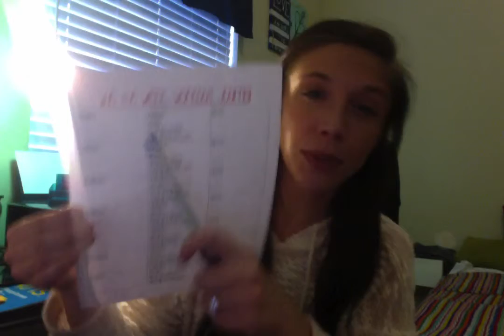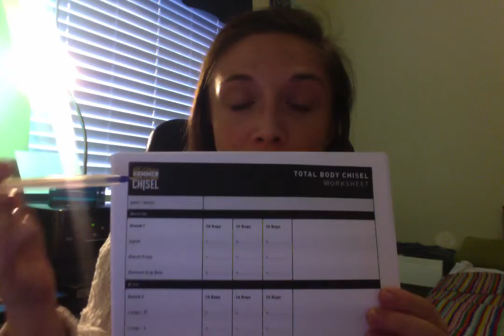Day One: Binder Creation and Fitness Assessment